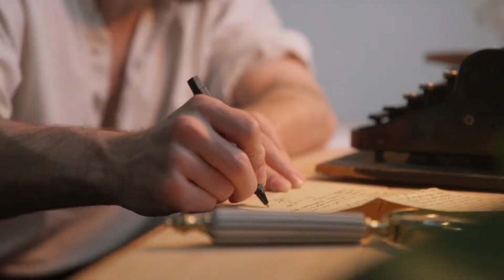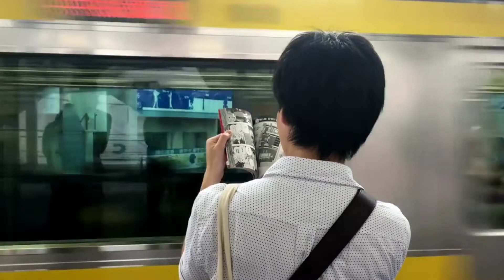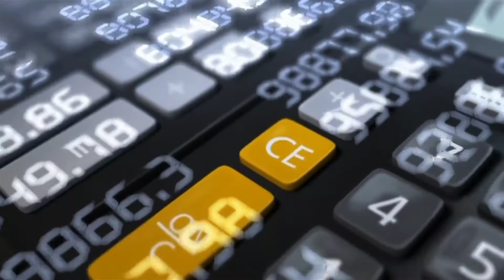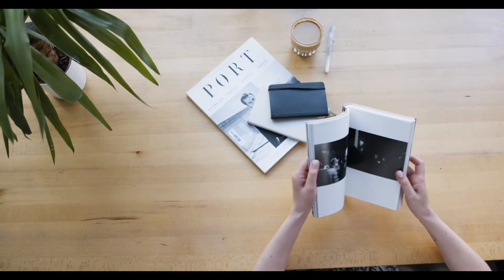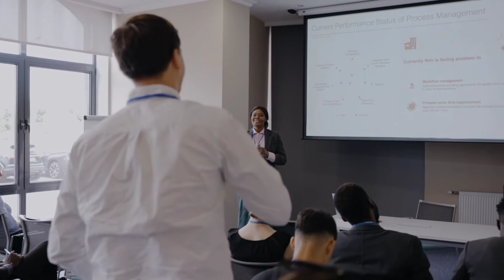Money Master The Game Summary In Hindi | Money Master The Game Audio book Part - 1 by Egnu Yash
Here is a book written by Tony Robbins. In this book you will learn how you can achieve freedom financially and how you can make money master.

7 steps to achieve financial freedom
 money
 master
 the game
 tony robbins
book summary
 finance books
 7 steps to financial freedom
Money Master The Game Summary
 Money Master the Game - 7 steps to financial freedom
 book summary in tony robbins
 financial freedom